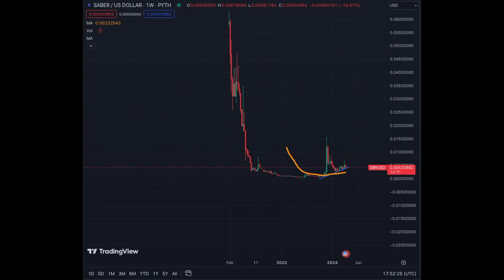SABER Crypto Price Update: Possible Entry Point for Saber?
Have a look at the chart of SABER... something is brewing.